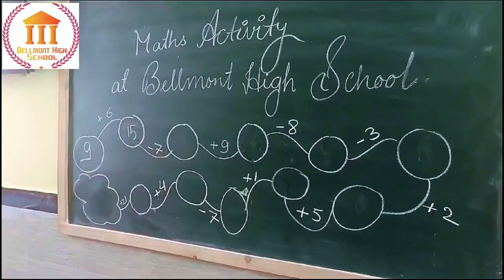Unparalleled School with distinguished features#trending